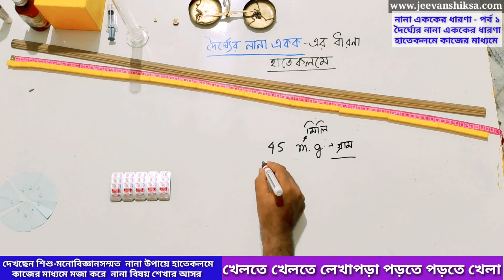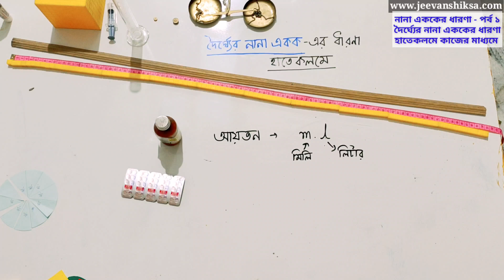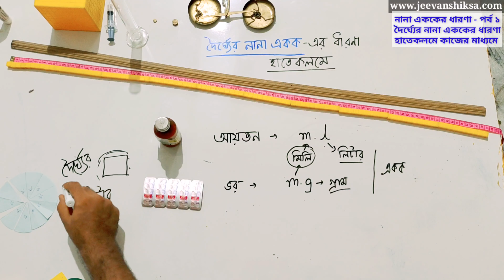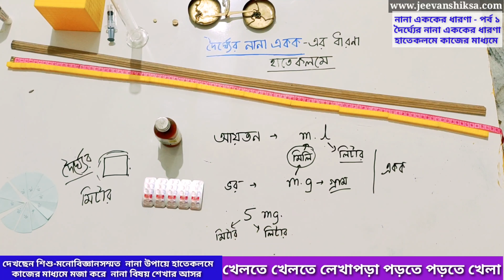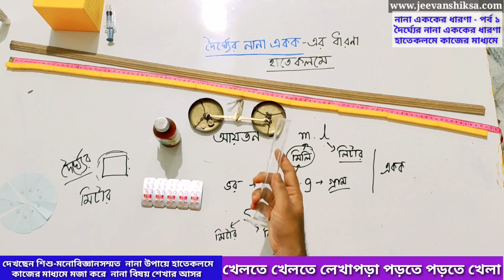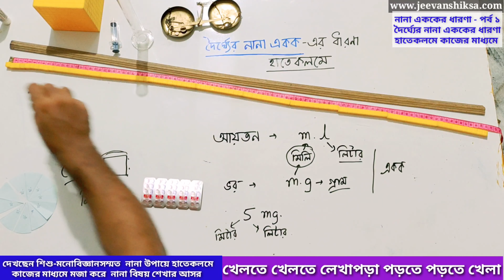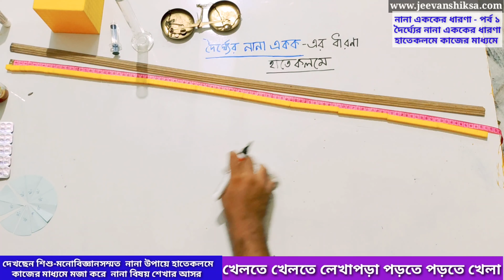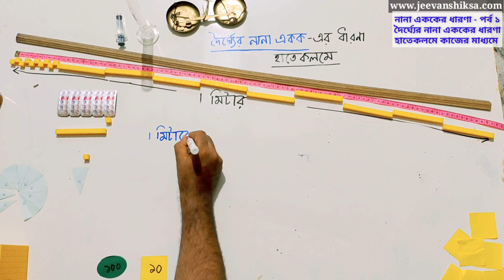এককের ধারণা : পর্ব ১ : Conception of Units : Part 1 দৈর্ঘ্যের নানা একক ও মেট্রিক পদ্ধতির সম্পর্ক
আচ্ছা যদি বলা হয় এক মিটার মানে কতটা বলতে পারা যাবে ?
সেন্টিমিটারের সেন্টি কথার মানে কি ?
মিলিমিটারের মিলি কথাটির অর্থ কি ?

মিলি , সেন্টি , ডেসি, ডেকা , হেক্টো  কিলো এই শব্দগুলি মিটার গ্রাম এবং লিটার এই সবেরি আগে বসতে পারে।

এগুলির সাথে সহস্রাংশ শতাংশ দশাংশ কিংবা দশক শতক হাজার এর সম্পর্ক কি ?

হাতে-কলমে বোঝানো হয়েছে এই ক্লাসটি তে।

এই ক্লাসটি দেখলে যেকেউ দৈর্ঘ্যের নানা একক এবং তার ব্যবহারিক প্রয়োগ হাতে-কলমে কাজের মাধ্যমে বুঝতে পারবে।

একক নিয়ে আলোচনার এটি প্রথম পর্ব।